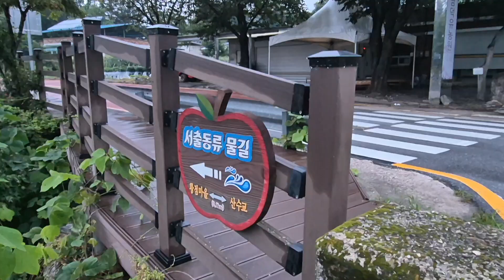시골 풍경 새벽을 께우는 닭 울음소리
거창군 북상면 월성계곡
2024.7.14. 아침